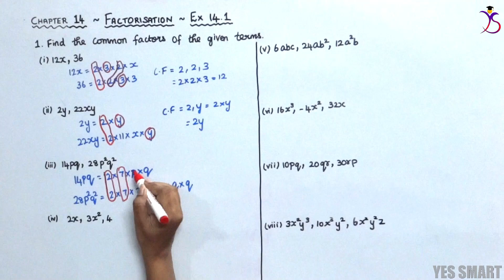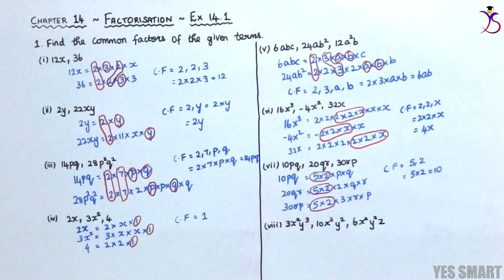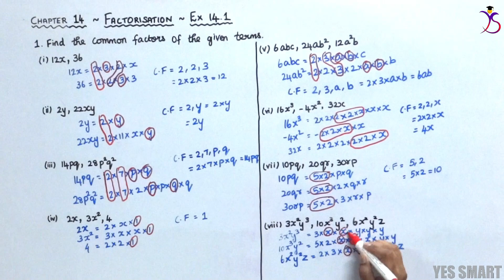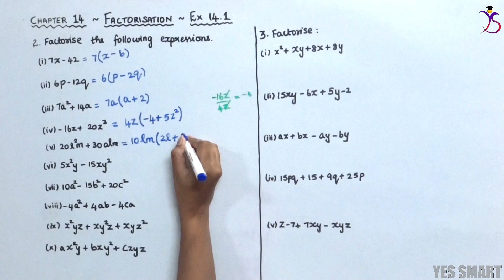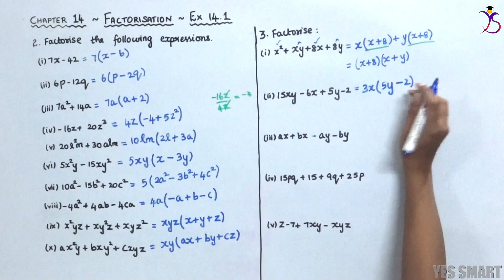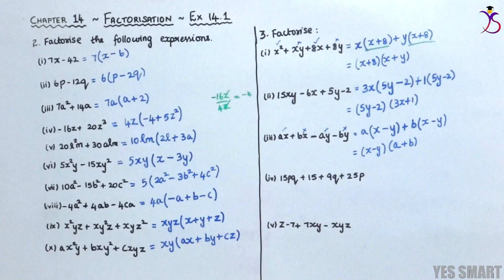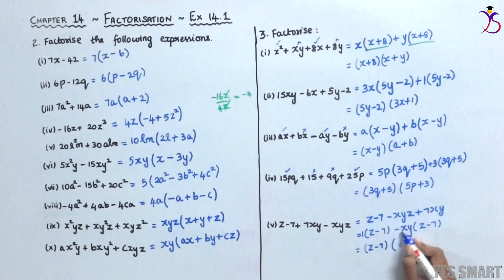NCERT | CLASS 8 | EX 14.1 | FACTORIZATION ~ Edition 2019/08 [Tamil]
In this video, we will be explaining the complete concepts and solutions of CBSE NCERT Maths for Class 8 - Chapter 14 - Factorization - Ex 14.1 in Tamil.